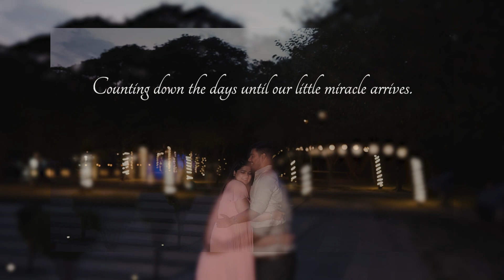A Beautiful Maternity Experience 🤰💕 i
Join us in this heartwarming journey as Sahil and Chhavi welcome their precious baby boy into the world. In this maternity video, we share the anticipation, joy, and love as we prepare to meet the newest member of our family.